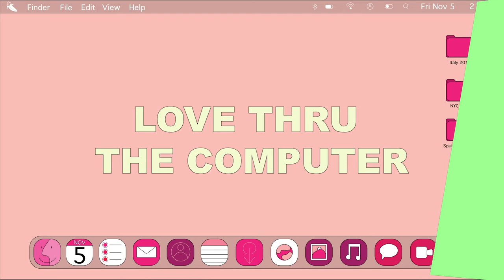Coming soon on my channel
A sneak peak of the projects coming out at beginning of this year on my YouTube channel.